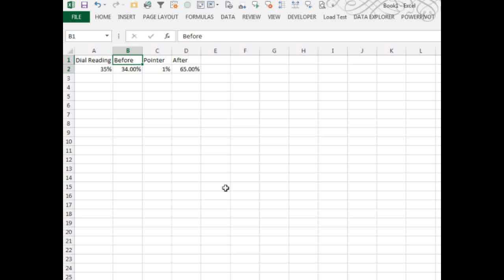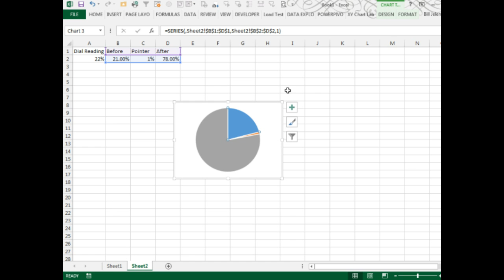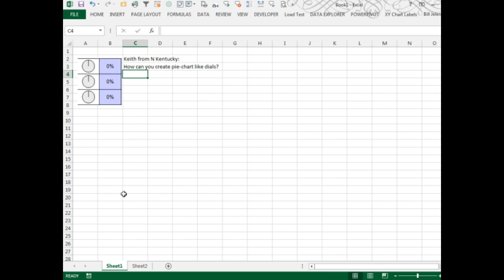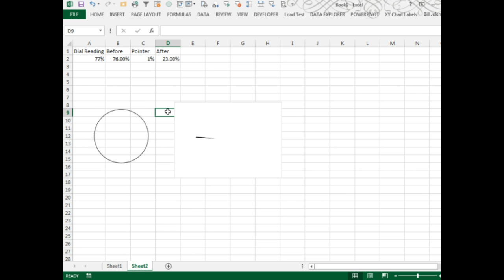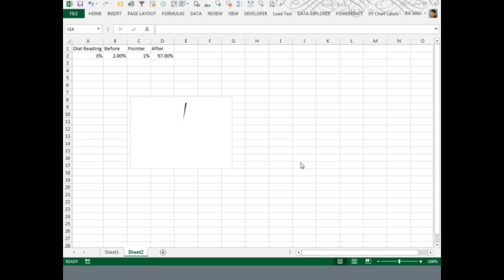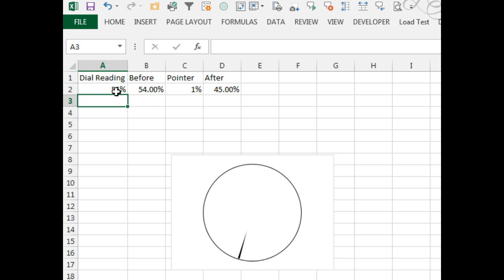Excel - Dial Chart: Episode 1710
Microsoft Excel Tutorial: Excel Tricks: Creating a Dial Chart to Visualize Data | MrExcel Podcast.

Welcome back to another MrExcel podcast, where we share some of the best cell tricks that we learned at TrainerTage. In this episode, we'll be discussing the Dial Chart, a useful tool for visualizing data in Excel. Be sure to check out Dietmar's book, "Microsoft Excel 2010 The Idea Book", available in German.

Today's question comes from Keith, who attended one of my seminars in Northern Kentucky. He was sent a spreadsheet where the dial in a dial chart moved as the percentages were changed. This can be a tricky task, but we have a solution. We will create a couple of formulas for the dial reading and pointer, and then use a pie chart to display the data. We will then customize the chart to only show the orange pointer, and use a simple trick to get the circle back around the pointer.

To start, we will create a pie chart using the dial reading, pointer, and 100% values. Then, we will remove the legend and chart title, and make the chart smaller. Next, we will select the blue series and remove the fill, and do the same for the gray series. This will leave us with just the pointer. We can then customize the pointer by changing the shape fill to a solid black. Now, as we change the dial reading, the pointer will rotate accordingly.

However, in Keith's example, there was also a circle around the pointer. To achieve this, we will use an oval shape and align it with the chart using a trick from Dietmar. We will also use a shortcut to resize the circle to fit perfectly around the pointer. This may seem like a long and tedious process, but there is another way to achieve the same result. By clicking on the chart and selecting the center and end points, we can use the oval shape to create an Auto Shape that becomes part of the chart itself.

Before we wrap up, I want to remind you about TrainerTage, a series of training days in Lucerne, Switzerland from January 17th-21st, 2014. There will be sessions on Excel, PowerPoint, Word, and Access, mostly in German. I will also be there to share my knowledge in a slower pace. Thanks for tuning in to this episode of the MrExcel podcast, and be sure to join us next time for more tips and tricks.

Table of Contents:
(00:00) Excel Tricks That I Learned At TrainerTage
(00:15) Creating formulas for dial reading and pointer
(01:00) Creating a pie chart and formatting it
(01:45) Adding a circle around the pointer
(03:04) Aligning the circle with the chart
(04:00) Testing the effect with different values
(04:29) Alternative method for drawing the circle
(05:07) Reminder to check out TrainerTage event
(05:26) Clicking Like really helps the algorithm

This video answers these common search terms:
Auto Shape
Cell tricks
Center point
Dial chart
Format
Lucerne, Switzerland
Pie chart
Shape fill
Spreadsheet
TrainerTage

Keith, from northern Kentucky, USA asked how a co-worker managed to create a Dial Chart in Excel. Although Bill doesn't particularly care this type of Chart, he has pull out a few tricks from his Trainertage friends to create the Chart. Follow along with Episode #1710 to learn how Bill used The pointer - one of the wedges of a Three-Wedge Pie Chart. The hardest part? Getting the circle around the outside.

Need Chart and Graph information? Use Excel 2013's radically revamped charting and graphing tools to communicate more clearly, powerfully, and quickly... so you drive your message home, and get the decisions and actions you're looking for! Charts and Graphs Excel 2013 by Bill Jelen